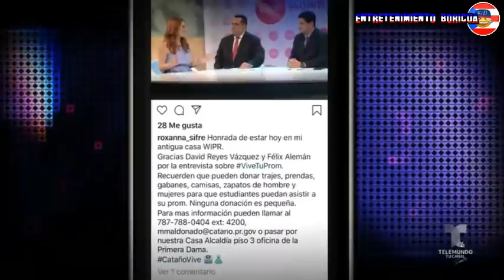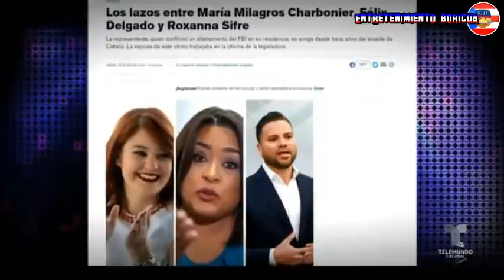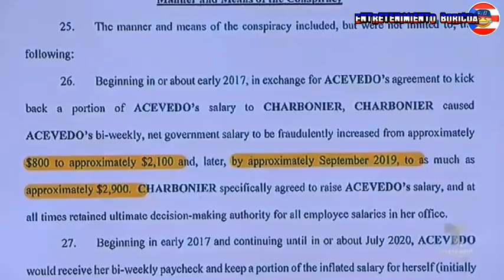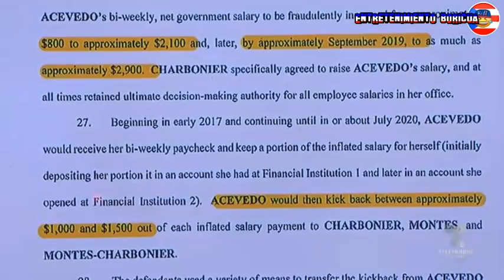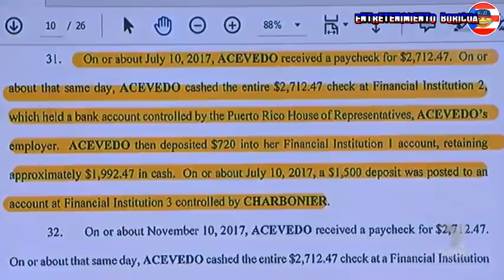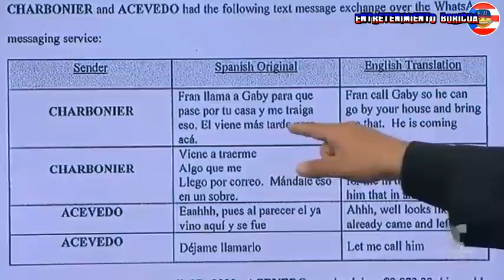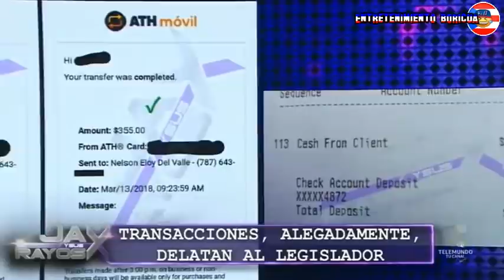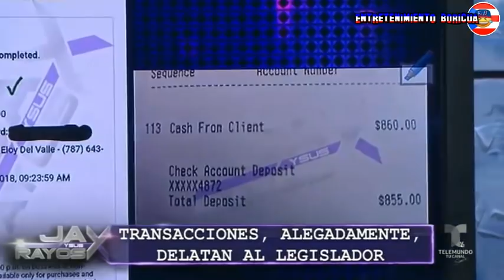Jay Y Sus Rayos X 18 agosto 2020